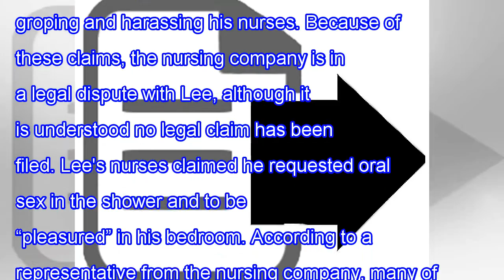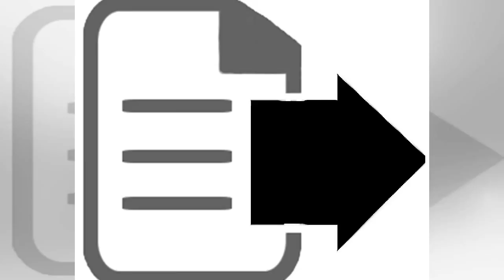Stan lee was accused of groping and harassing nurses